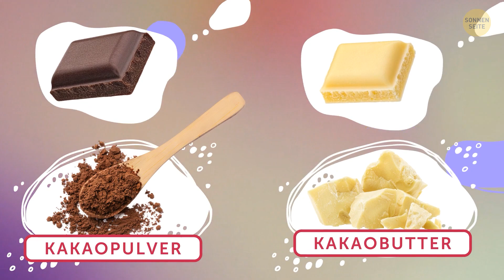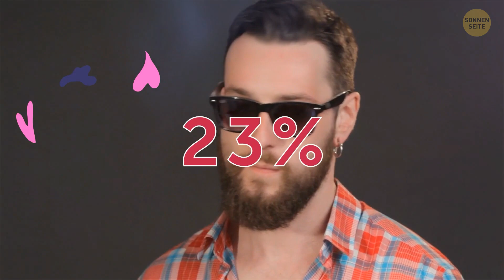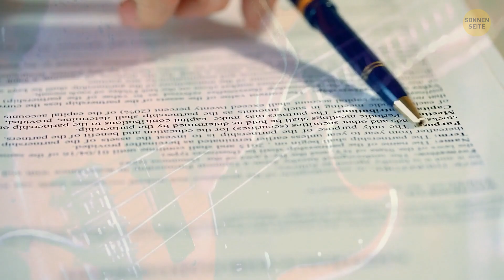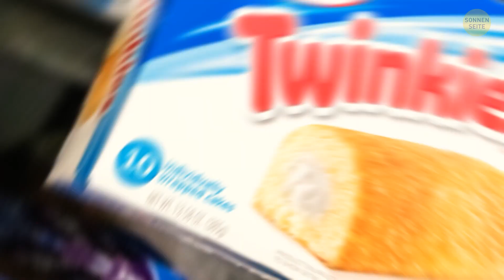Schmecken alle Skittles gleich? 14 Mythen und Fakten über Süßigkeiten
Credit:
Italian Cotton Candy: By Dario Dominico - Imported by the Archive Team,